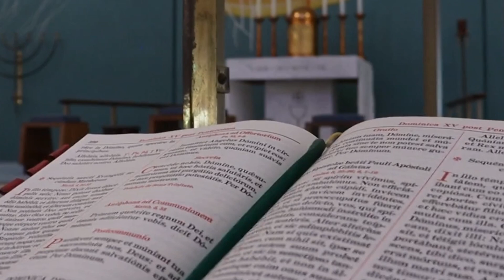Liturgy of the Word 14 November 2021 - St Charles Catholic Church - Fr Tony Daniels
Receive the Parish Bulletin and important updates during these uncertain times regarding Mass, Easter Celebrations, and for Spiritual Guidance.

Welcome to St. Charles Borromeo Roman Catholic Parish, Victory Park, Johannesburg, South Africa, a parish served by the Oblates of Mary Immaculate (OMI).

We were founded in 1947 and are happily alongside one of Johannesburg’s most established and successful Catholic schools, De La Salle Holy Cross College, along with a nearby Catholic centre of tertiary excellence, St. Augustine’s University.